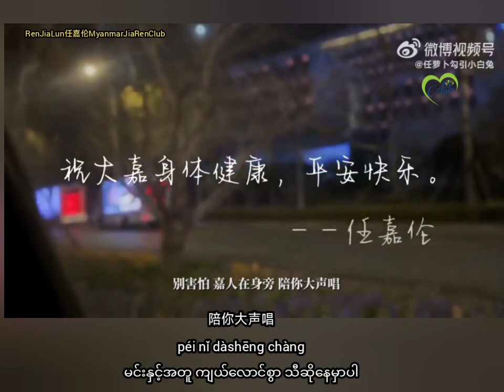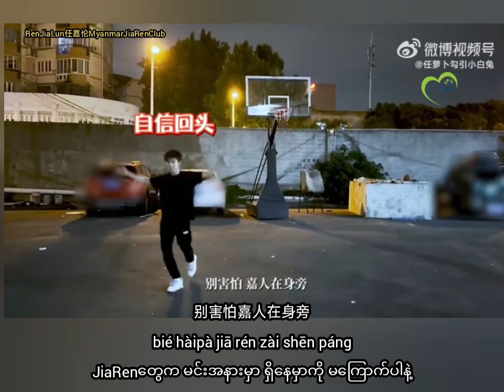《嘉人说》“jiā rén shuō”Translate Encode By Riko 💙 Cheng JiaRen RenJiaLun任嘉伦MyanmarJiaRenClub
《嘉人说》
“jiā rén shuō”
Translate Encode By Riko 💙 Cheng JiaRen
RenJiaLun任嘉伦MyanmarJiaRenClubမှဘာသာပြန်တင်ဆက်သည်။
မင်တို့တွေအလုပ်တွေမအားဖြစ်သွားလို့ ဘာသာပြန်တွေ Update တွေ နောက်ကျနေတာမို့ နားလည်ပေးကြပါချစ်တို့ရေ